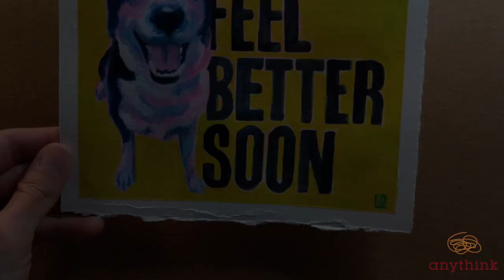Art for you: A gouache and acrylic timelapse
Leilani and Samson have a message for you! If you're looking to expand your creative horizons, check out Creativebug's award-winning art tutorials – free with your Anythink card. If you like Leilani's style, check out "Illustrative Painting with Gouache" or "Painting Watercolor Pet Portraits"